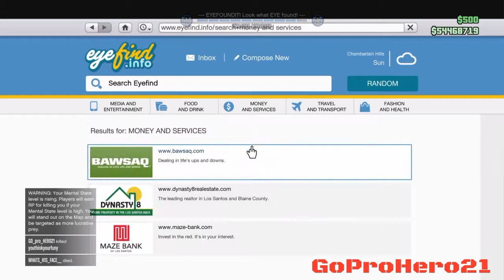GTA 5 Funny Moments Mine Coopers,Suicid Bombing And Laggy loby